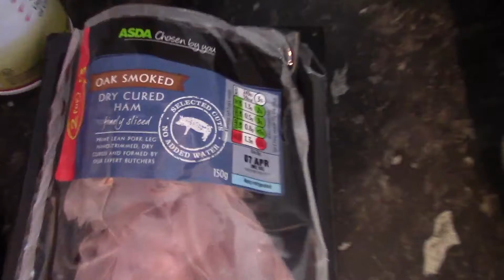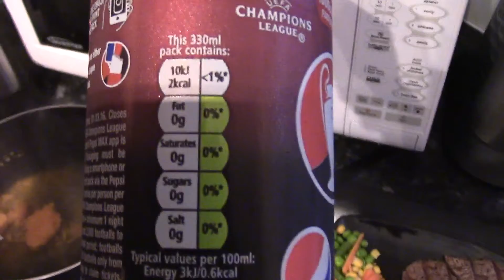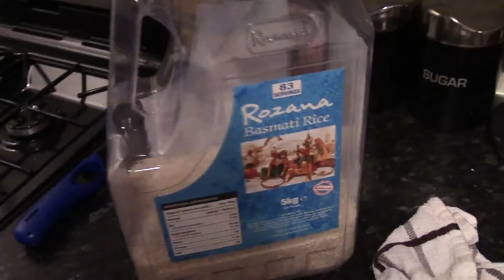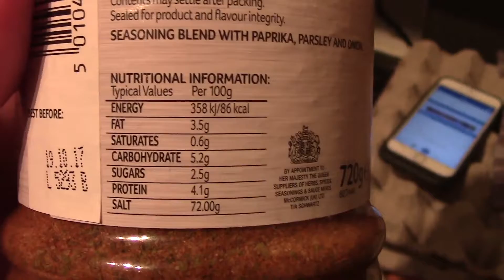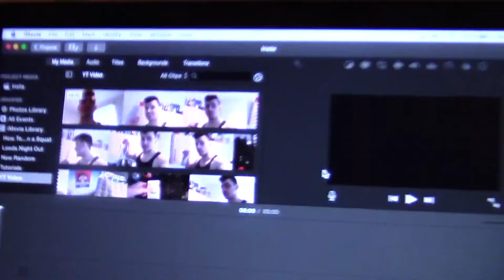Full Day of Eating 1 - Start of My Cut / Nutriton Tips and Advice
WearWolf Clothing UK: CLAYTON10